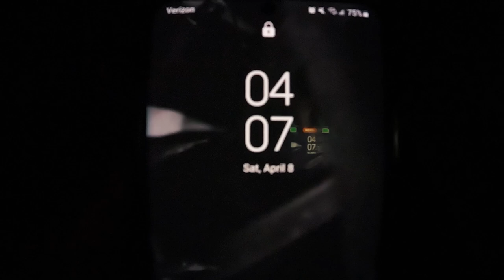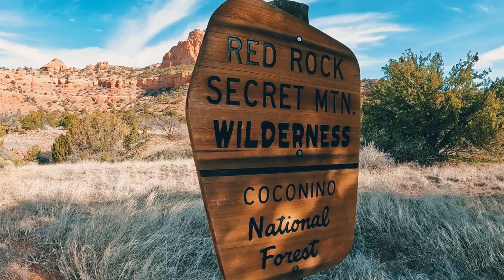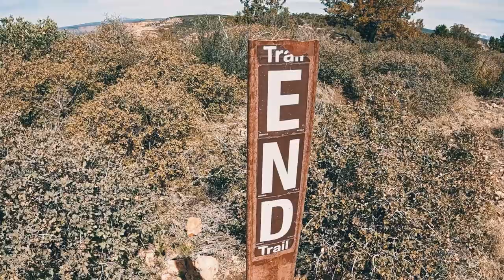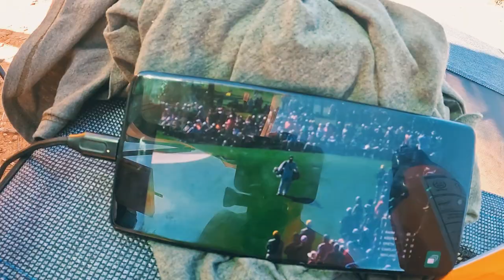I Found the Most EPIC Coffee Spot! | Exploring Sedona, Arizona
In this episode I go exploring in Sedona, Arizona! I went on a bunch of hikes to viewpoints, into canyons, alongside cliffs. I watched sunsets and played golf and flew the drone. So many views were experienced on this trip, and it left my heart full! It was a blast getting to adventure and wander around Sedona.

NA